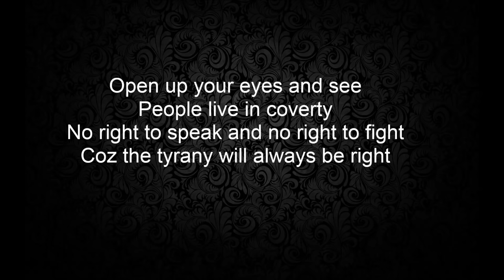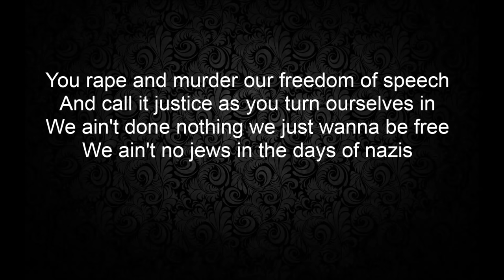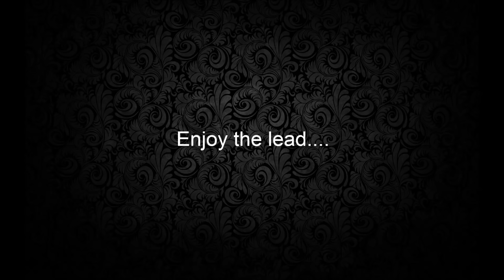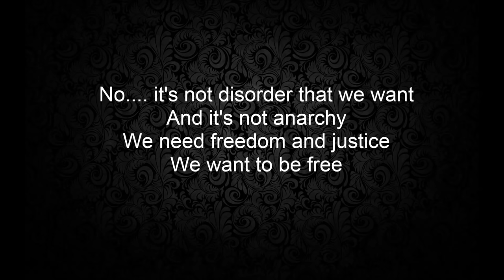A.C.A.B - Freedom and Justice (Lyrics)